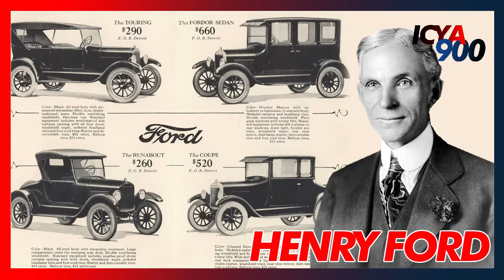ICYA900 #1 IMODOKA YA RUBANDA NYAMWINSHI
Mu 1908 nibwo Ford Motor Company yamuritse imodoka fordmodelt.

Iyi niyo modoka ya 1 yatunzwe n’abantu benshi kuko yagurishijwe amafaranga make, icyo gihe.